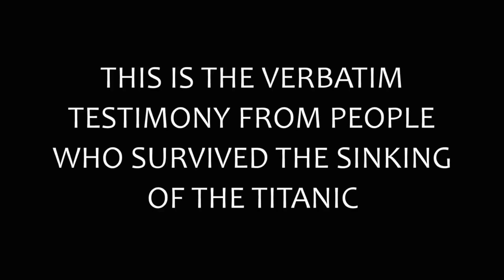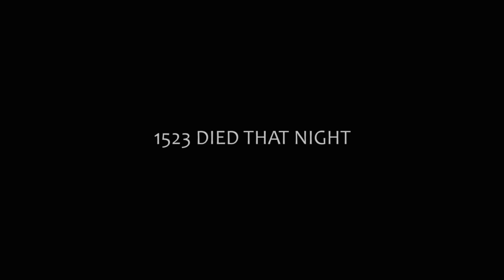Titanic Survivors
Hear the testimonies of those that survived the sinking of the Titanic. The survivors of Titanic were left with harrowing memories of the disaster. In this video, verbatim testimonies from a first class passenger, second officer and fireman recall the moments leading up to Titanic finally going down.